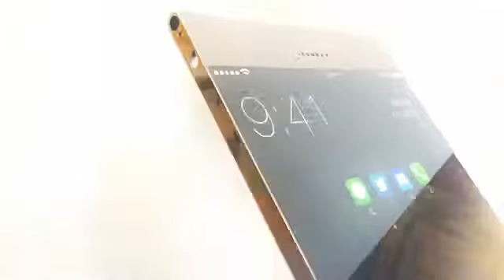Live: Revamped Apple TV, iPhone 6S make their debuts